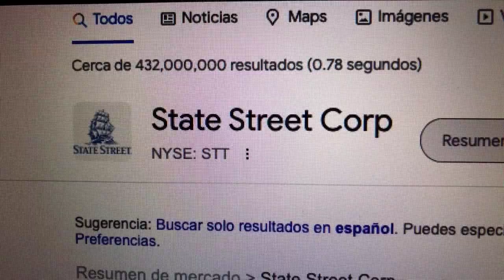🔴 Datos Sobre El Comercio De Acciones De State Street Corp STT 🔴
State Street Corporation es un holding bancario y de servicios financieros estadounidense con sede en One Lincoln Street en Boston y operaciones en todo el mundo. Es el segundo banco estadounidense en funcionamiento continuo más antiguo; su predecesor, Union Bank, fue fundado en 1792.